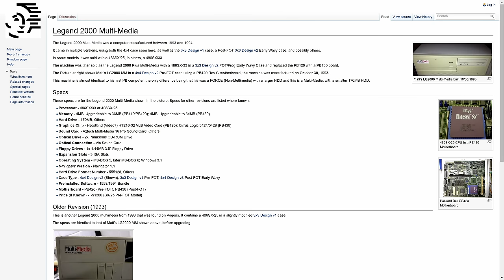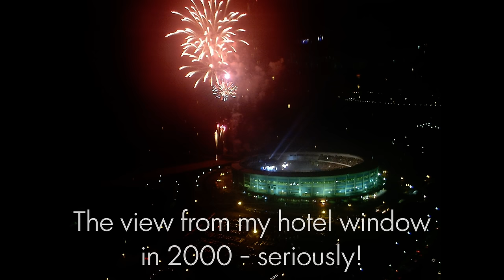Modern Classic Vlog #1: Who am I?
Intellivision. Atari. Apple. ...Packard Bell?! Drucker's Discount Warehouse! Working in TV and the video game industry. These are my roots in personal tech, and this is a quick video introduction for all my subscribers, and maybe all who might become subscribers. Who am I, and why did I start this channel? Do I have any credibility or am I just some nutjob spouting nonsense? You be the judge!

Incidentally, all photos *except* the J&R photo are my own, including the digital photos circa 2000!